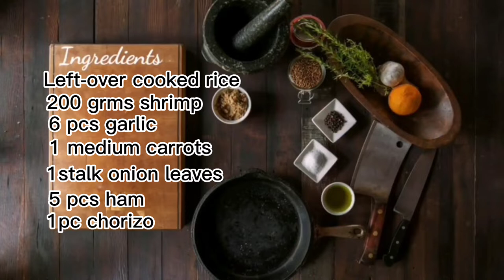Tara guys luto tayo Ng masarap na sinangag "Yangchao"ala Chowking (fried rice ) yummy 😋GOD BLESS